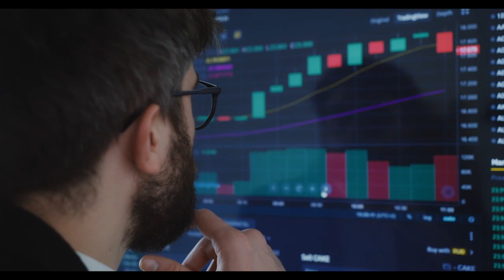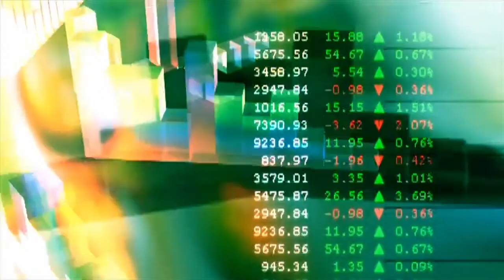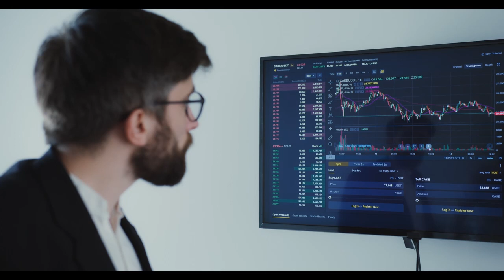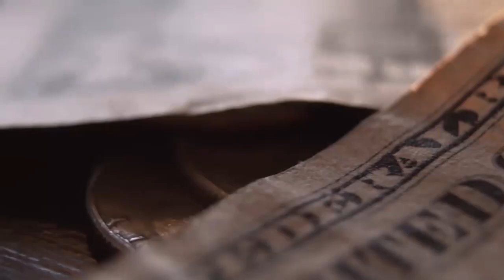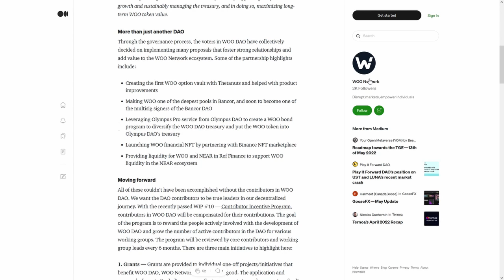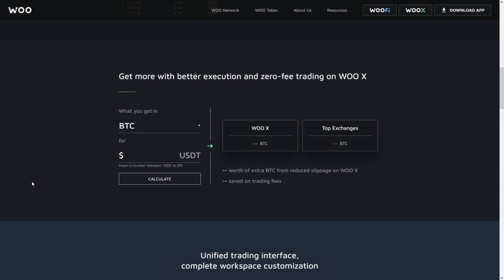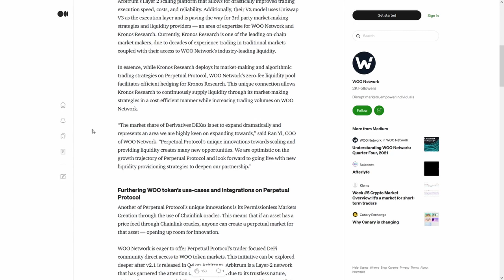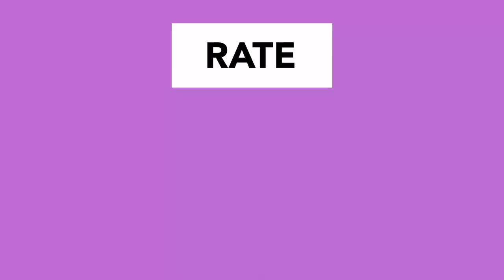LeverFi LEVER ⚠️BILLIONS of DOLLARS are COMING to CRYPTOCURRENCIES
LeverFi LEVER ⚠️BILLIONS of DOLLARS are COMING to CRYPTOCURRENCIES LeverFi LEVER HODLERS🚨BIG NEWS FOR CRYPTOCURRENCY🚨LeverFi LEVER hodlers!🚀 BUY BUY BUY🚀 LeverFi LEVER NO ONE IS EXPECTING THIS!⚠️